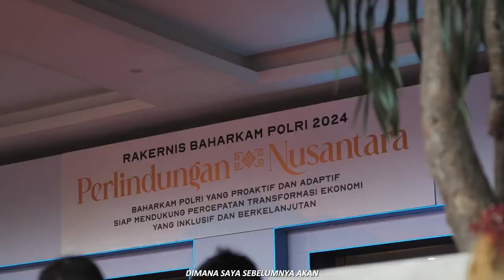rakernis baharkam Polri di Makassar, Kapolri mendapat gelar kehormatan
Jenderal Polisi Listyo Sigit Prabowo Sebagai Kepala Kepolisian Republik Indonesia dinilai tiga Kerajaan di Sulawesi Selatan (Sulsel) layak diberikan penghargaan gelaran Kerajaan.

Tiga Kerajaan di Sulsel yang menganugrahi gelaran Kerajaan Jenderal Polisi Listyo Sigit Prabowo yakni Kerajaan Gowa, Kerajaan Bone dan Luwu, berlangsung di sela-sela pembukaan Rapat Kerja Teknis Badan Pemelihara Keamanan (Baharkam) Polri di  Hotel Four points By Sheraton, Makassar, Rabu (5/06/2024).

Kerajaan Gowa memberikan  penghargaan Kehormatan kepada Jenderal Polisi Listyo Sigit Prabowo dengan nama I Mannaungi Daeng Parani, Artinya Pemimpin yang senantiasa mengayomi dan melindungi masyarakat serta penberani dalam melaksanakan tugas negara.

Sementara Kerajaan Bone memberikan penghargaan gelar kerajaan kepada Jenderal Polisi Listyo Sigit Prabowo diberi gelar Kerajaan La Pateddungi Daeng Pasampo. Artinya Seorang Pemimpin Yang Arif, Menaungi dan Melindung Bangsa dan Negara.

Sedangkan kerajaan Luwu menganugrahi gelar kerajaan kepada Jenderal Listyo Sigit Paleabowo dengan nama gelar Kerajaan La Simange Getteng. Artinya semangat yang tegas dan konsisten tidak ragu dan bimbang dalam menegakkan keadilan dan kebenaran.

Kepala Bidang Humas Polda Sulsel Kombes Pol Didik Supranoto mengungkapkan kehadiran Kapolda di Makassar untuk membuka Rapat Kerja Teknis Baharkam Polri tahun anggaran 2024, kemudian diberikan penghargaan Kehormatan tiga kerajaan di Sulsel, yakni Kerajaan Gowa, Bone dan Kerajaan Luwu sekaligus memberikan nama gelaran Kerajaan kepada Kapolri.